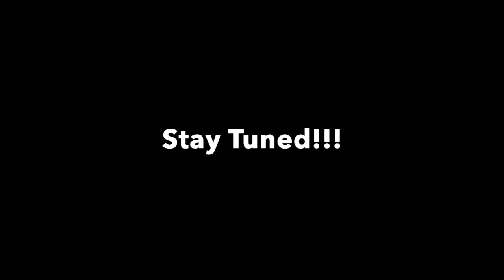Friday Favorites (S2): 10/4/19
A look back at Homecoming and the rest of the week that was at LES!